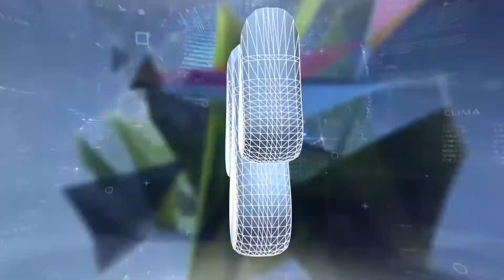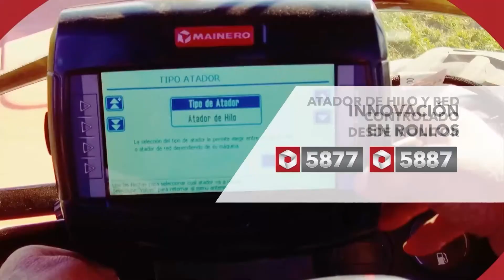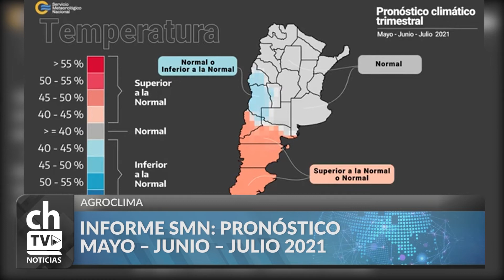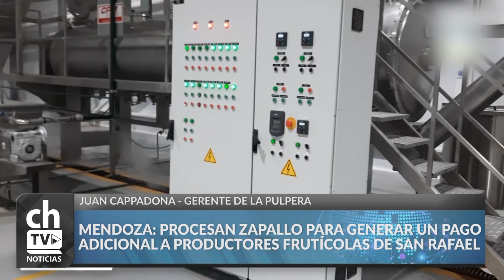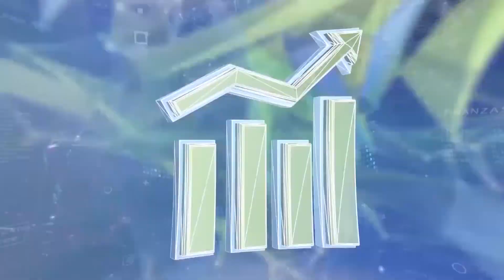CHACRA TV NOTICIAS POR LA TARDE 28-05-21